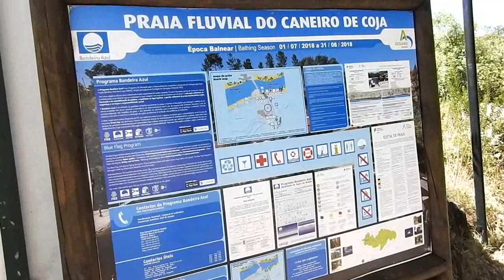MARQUES & ANA - CANEIRO DE COJA 🐕🐕🐕❤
NÃO SE ESQUEÇAM DE COMENTAR GOSTAR E ADICIONAR AOS FAVORITOS !!

Alguém está ansioso por uma Black Ops4 ESPECIAL MONTAGE ? Se sim comenta para que seja o próximo video.

Obrigado por todo o apoio meus ✌❤